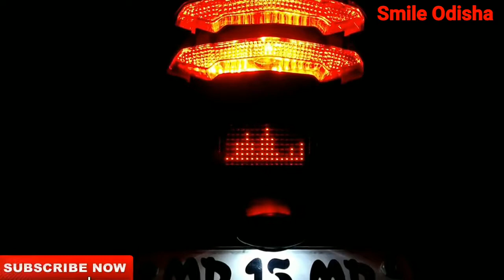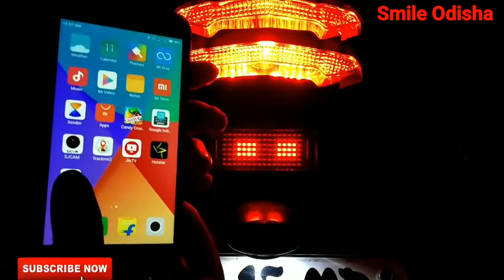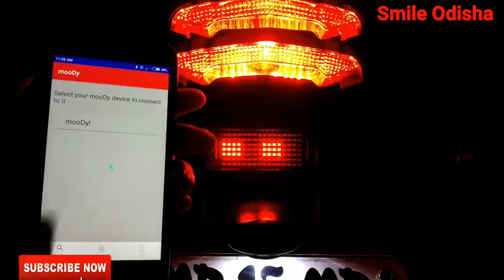Reflect light !! Moody light !! Odisha market new bike !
💐💐💐💐💐 Jay Jagannath 💐💐💐💐💐💐

Moody light